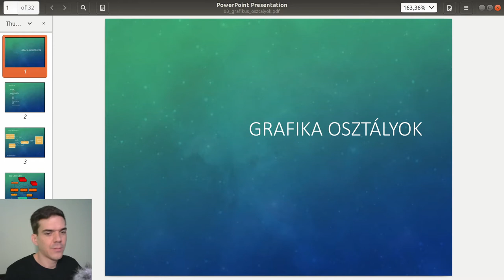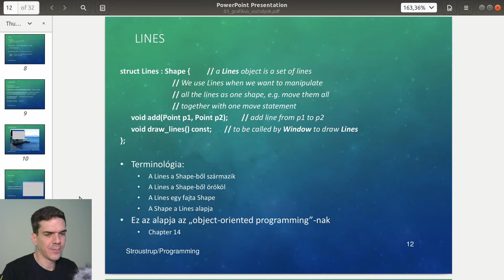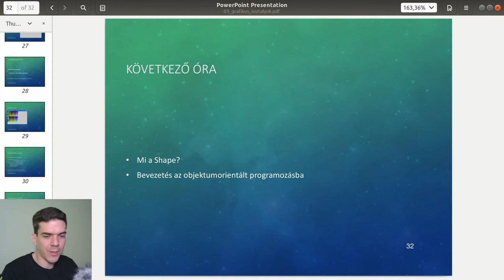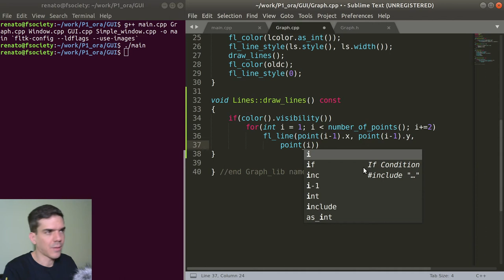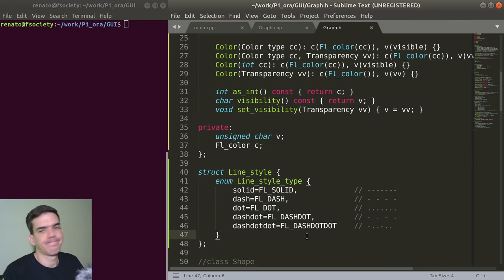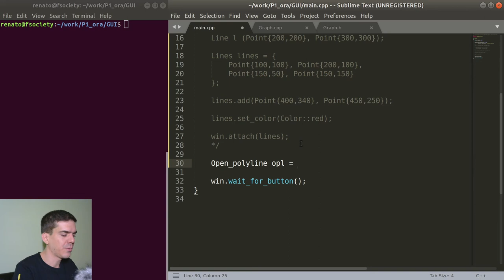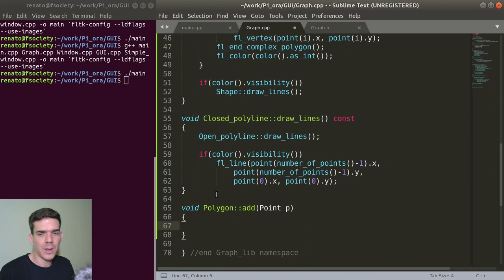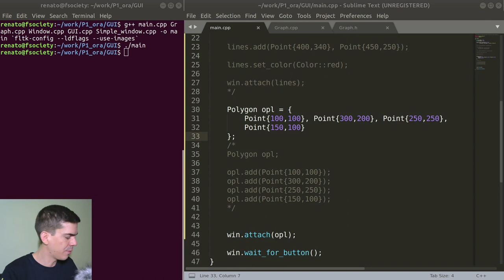Magas szintű programozási nyelvek 1. | 2. rész. Grafikus osztályok.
0:00 Prezentáció
41:26 Header Guard
43:22 Point
48:40 Line
51:50 Lines
1:06:41 Color
1:16:50 Line_style
1:21:42 Font
1:26:32 Fill
1:29:57 Open_polyline
1:46:55 Closed_polyline
1:55:56 Polygon